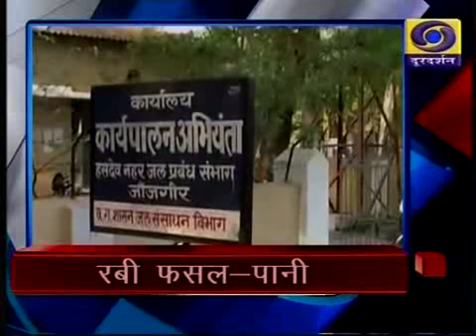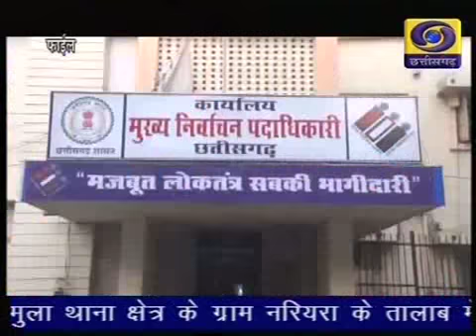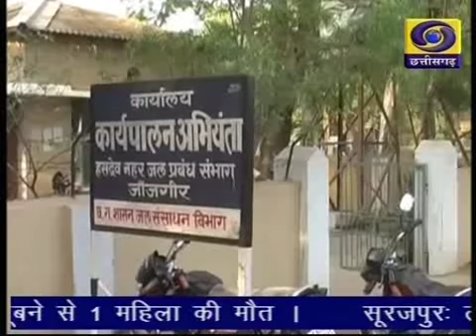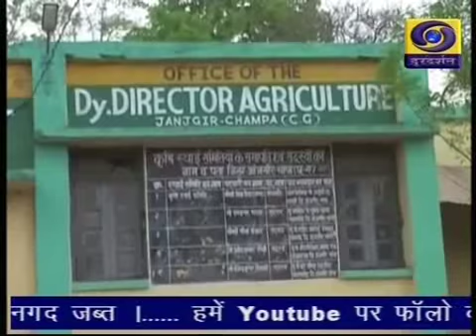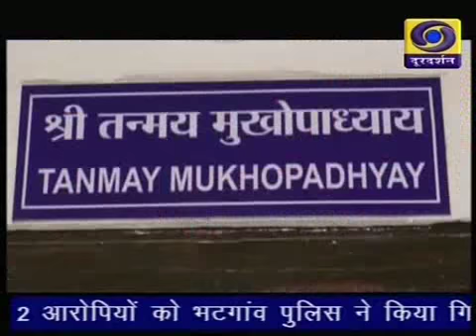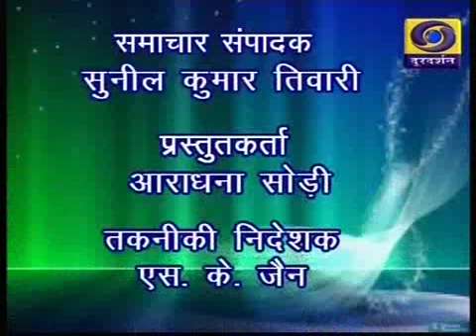Chhattisgarh ddnews 17 01 19 Twitter @ddnewsraipur 6 30 pm